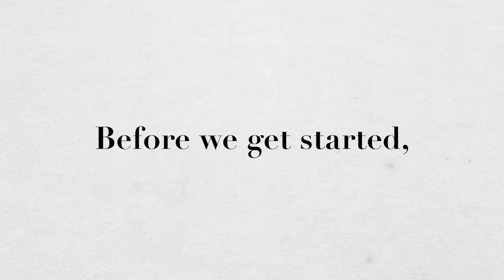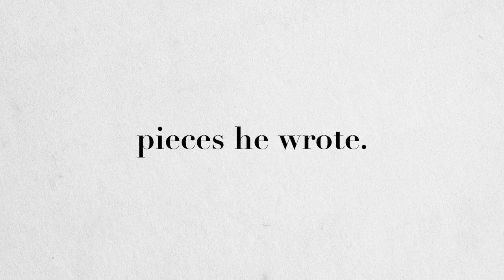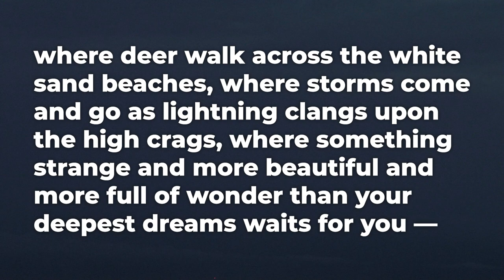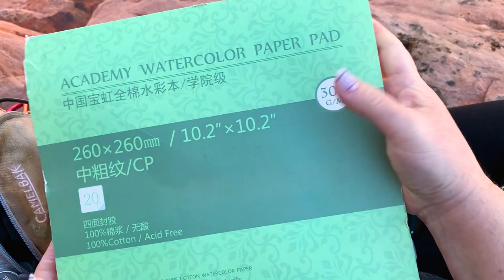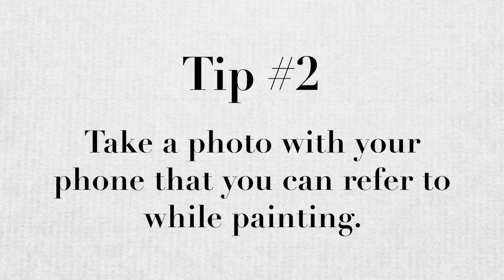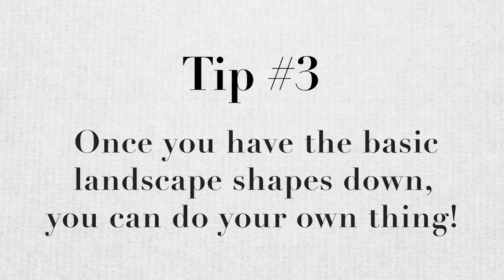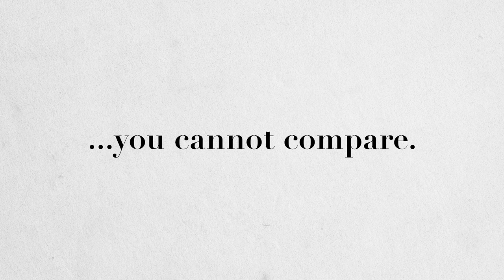3 Things I Learned About Art on Top of a Mountain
Why should you challenge yourself in art? There's no fast way to improve. Join me as I scale a mountain and paint while I'm up there, I learned some stuff!

Chapters

0:00 - Intro
0:49 - I have a favorite poem
2:48 - En Plein Air
3:41 - Tip #1 for making art outside
4:30 - Tip #2 for making art outside
5:34 - Tip #3 for making art outside
6:22 - Reason #3 making art outside is awesome
7:14 - Reason #2 making art outside is awesome
8:21 - #1 reason making art outside is awesome
9:30 - Bottom line

BRUSHES:
The Art for Joy’s Sake Brush Collection